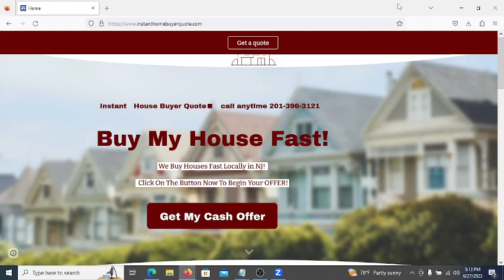Looking to Sell Your House For Sale By Owner?